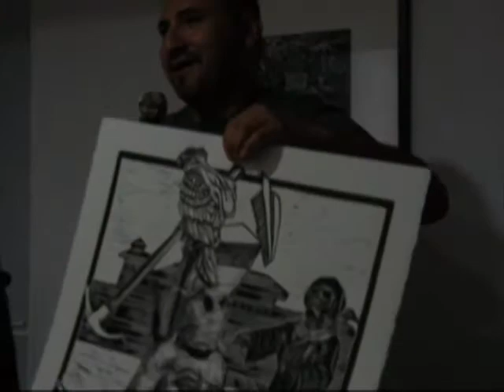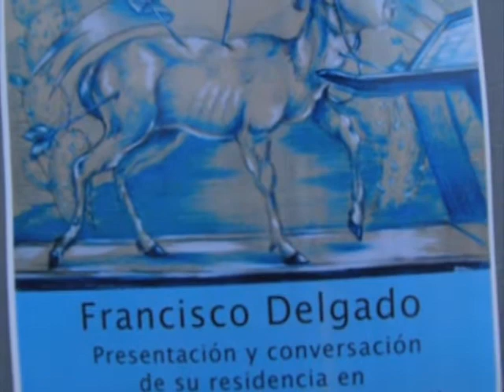Francisco Delgado, residencia de producción en el Taller de Gráfica Libre y Espacio Centro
Declaración de Francisco Delgado. 1974) Ciudad Juárez Chihuahua, México. Creció en El Paso Texas, E.U.A. Segundo Barrio. Obras de arte "Bordeño" de Delgado son informados por las luchas sociales y culturales inherentes a la vida de los mexicanos y Estados Unidos. Delgado explora conflictos de identidad, tradiciones de México y Estados Unidos. Las políticas del gobierno que afectan a los inmigrantes. A menudo utiliza el humor negro y la sátira.